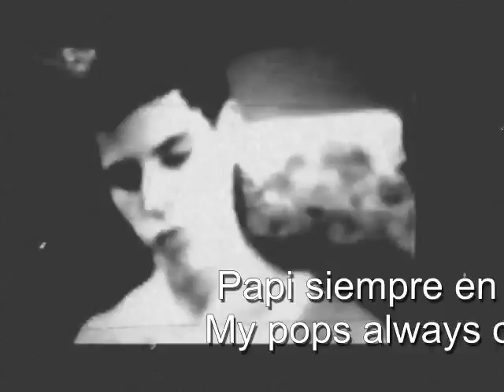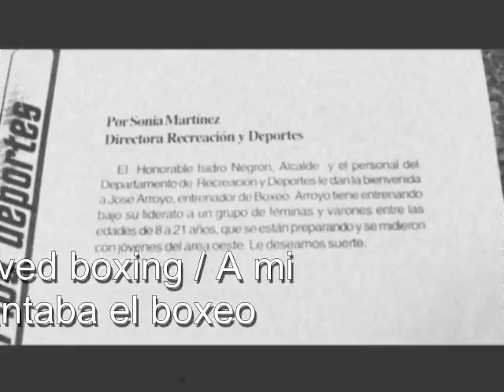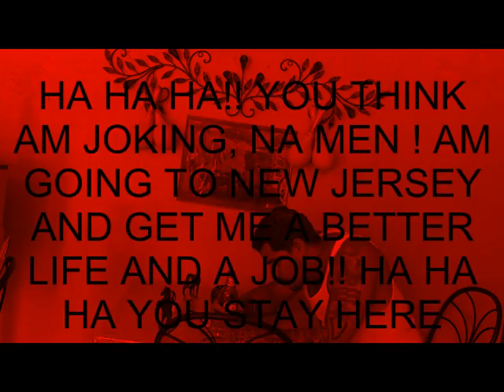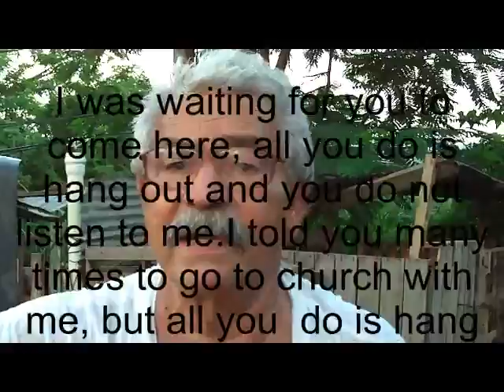MI BATALLA PT 1 MY BATTLE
FACEBOOK: JOSE ARROYO, ARROYO BOXEO